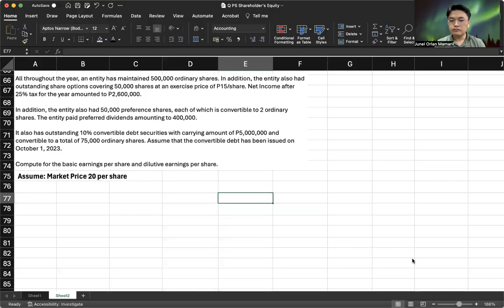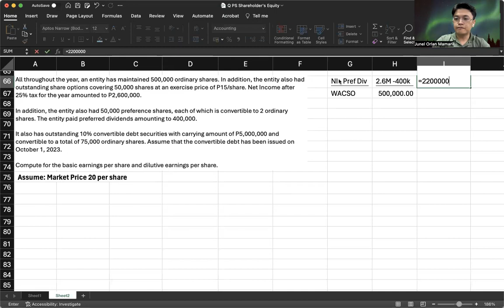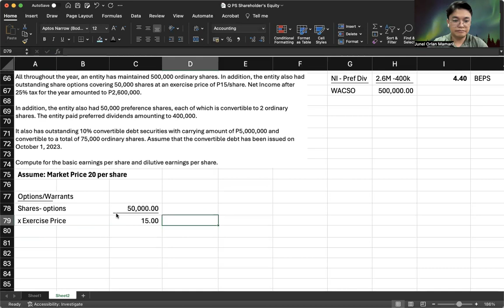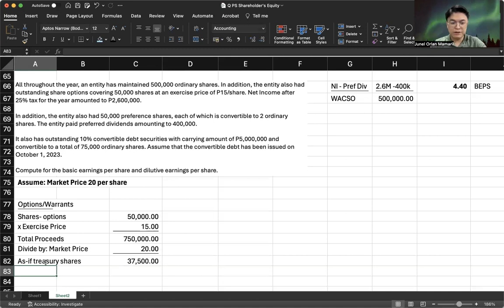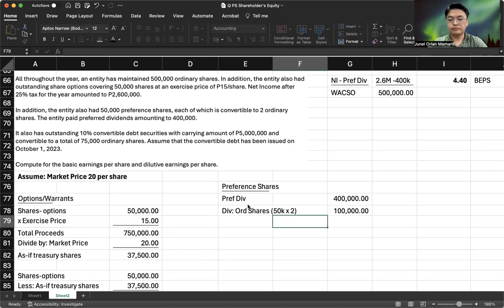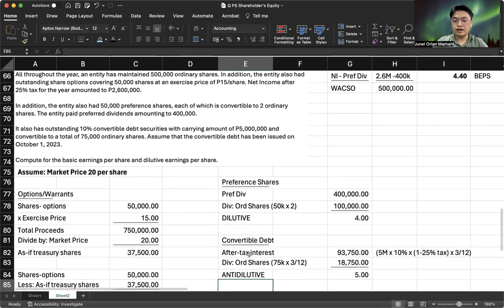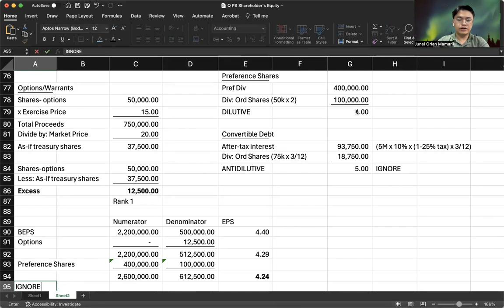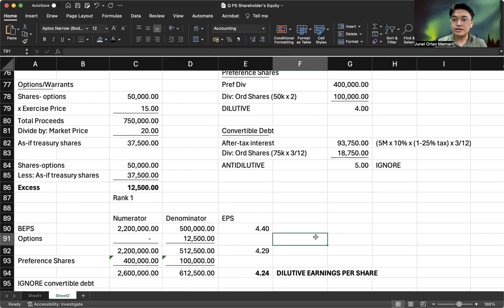Diluted EPS | Shareholders' Equity Discussion 9 of 9